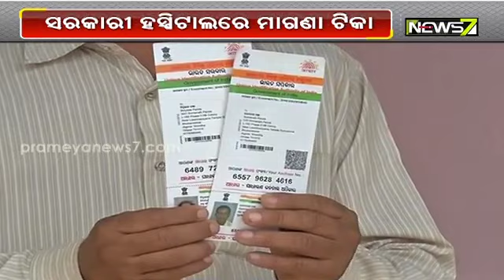Vaccination For Senior Citizens Begins From Today